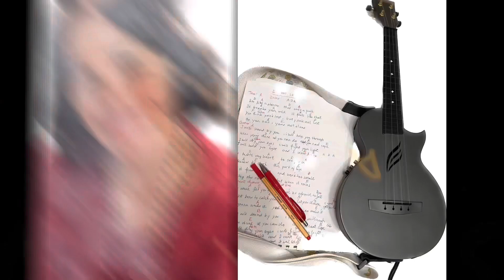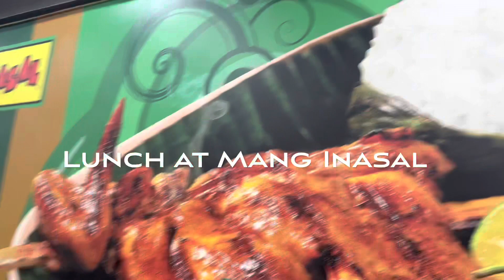2nd day Sunset at Tanay Windmill /Pinas Vacation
Part 2 Vacation in the Philippines